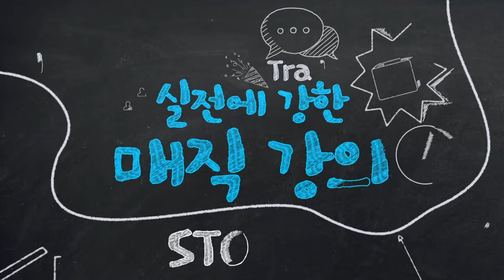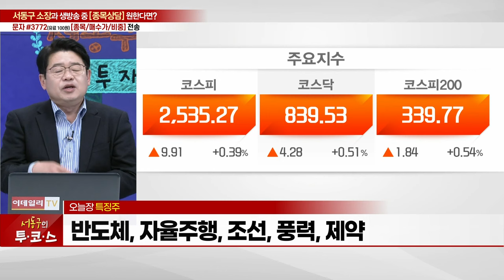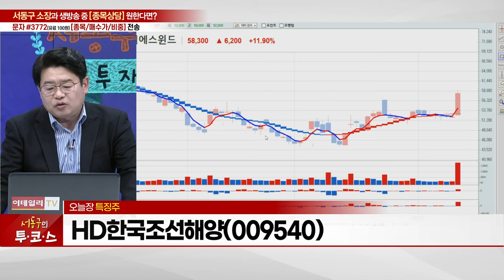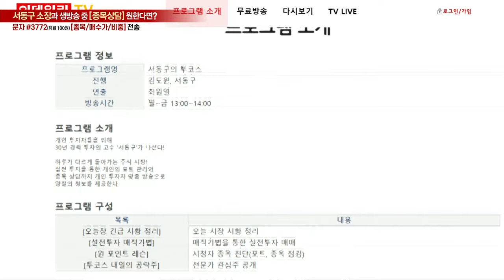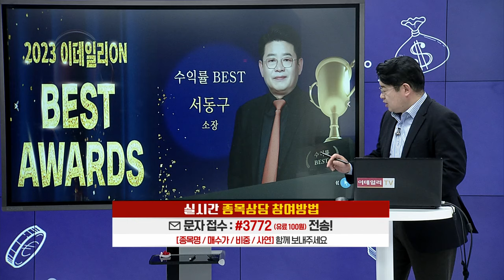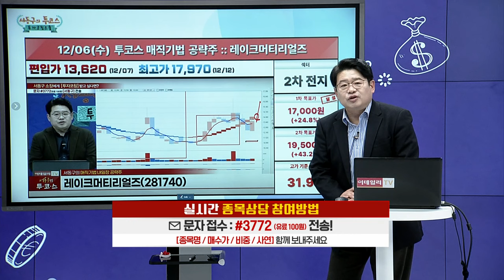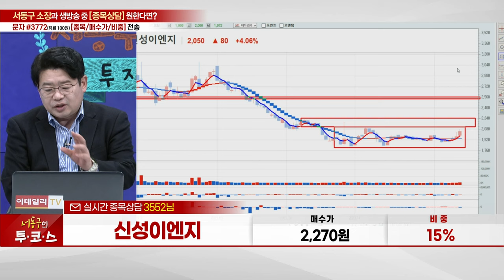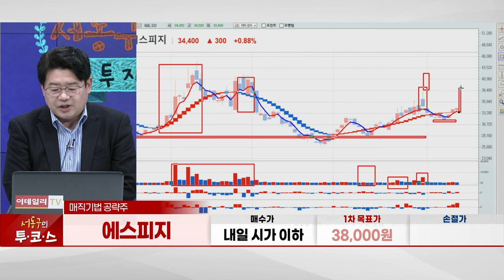레이크머티리얼즈, 신성이엔지, 현대로템, 에스피지_서동구의 투코스 (20231212)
# 서동구의 매직기법 공략주 리뷰
# 서동구의 매직기법 공략주